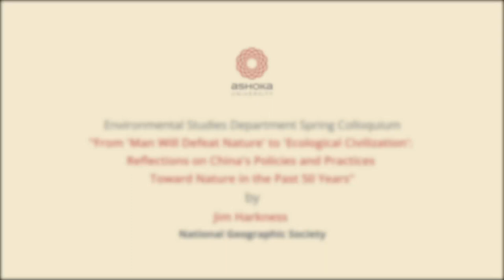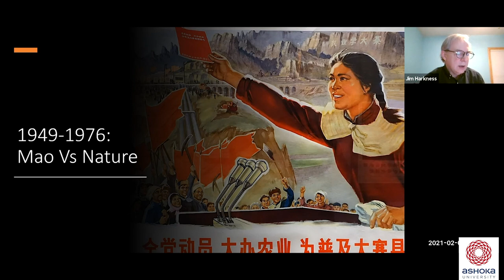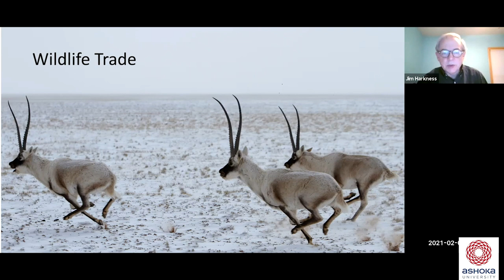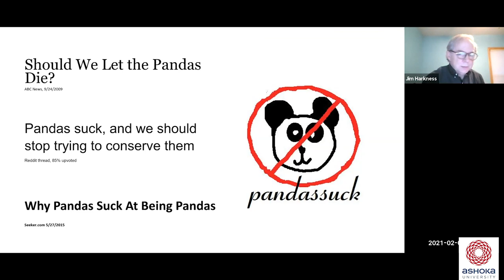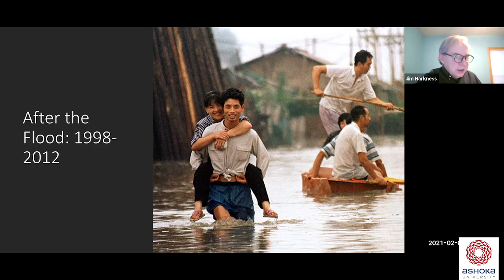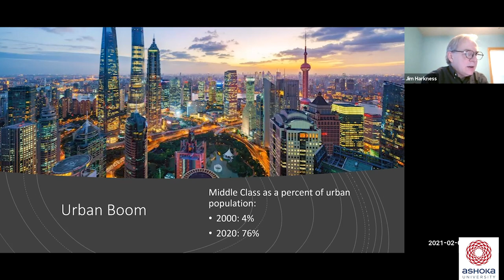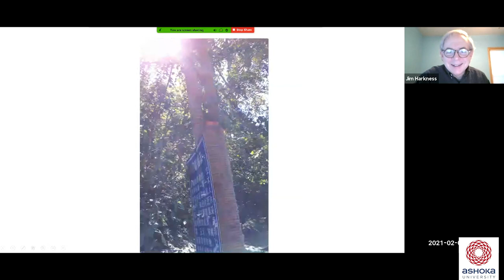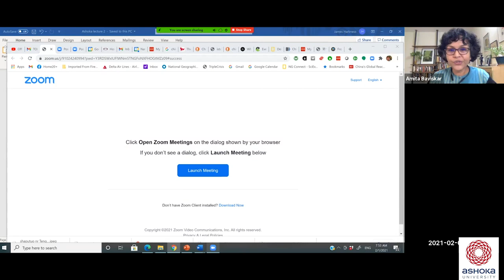From 'Man Will Defeat Nature' to 'Ecological Civilization' | Jim Harkness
"From 'Man Will Defeat Nature' to 'Ecological Civilization': Reflections on China's Policies and Practices Toward Nature in the Past 50 Years"  by Jim Harkness, National Geographic Society

Abstract:  China's post-Mao economic boom has pulled hundreds of millions out of poverty, but at what cost to the planet? Jim Harkness has worked on environment and development in China since the early 1980s and witnessed its transformation -- for better and worse -- from up close. He will draw on his experience as both a practitioner and researcher to illuminate efforts by China's government, civil society, and international NGOs to protect the environment amidst the boom.

Bio:  Jim Harkness holds a Bachelor's degree in East Asian Language and Literature from the University of Wisconsin and a Master's in Development Sociology from Cornell University. Over a 17-year period between the early 1980s and mid-2000s, he worked in China as a field biologist, environmental educator, grantmaker and as country representative for the World Wide Fund For Nature (WWF). From 2006 to 2014 he was President of the Institute for Agriculture and Trade Policy, based in Minnesota, USA. For the next five years he worked on environment and regenerative agriculture projects with US and Chinese NGOs and foundations. He is currently the China Country Director for the National Geographic Society.